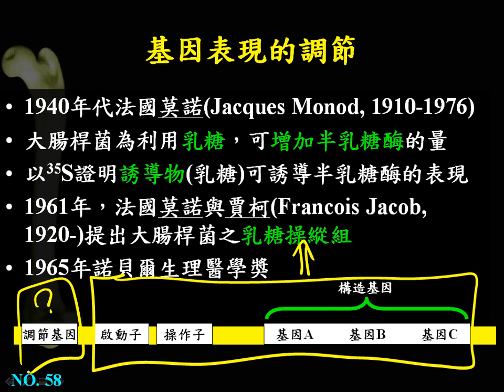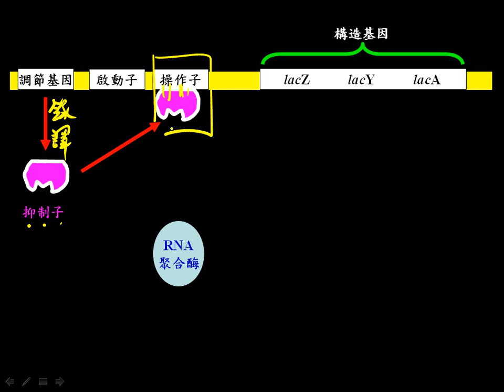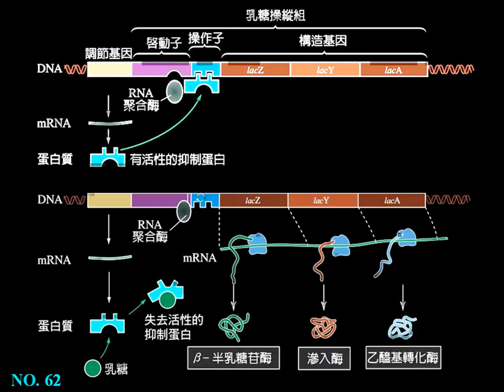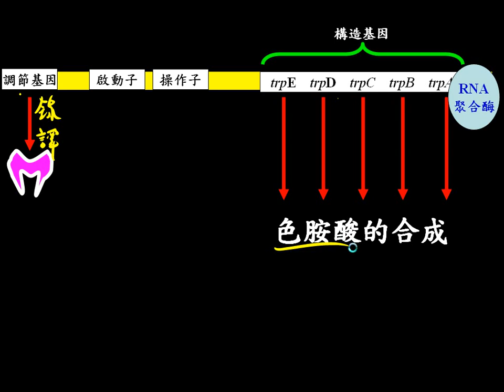10702高二選修生物ch11 3 12原核生物的基因調節 乳糖操縱組與色胺酸操縱組二恭